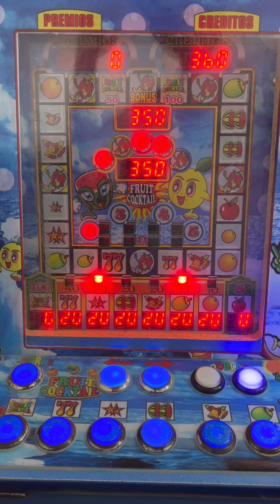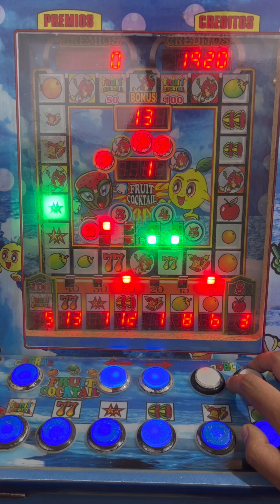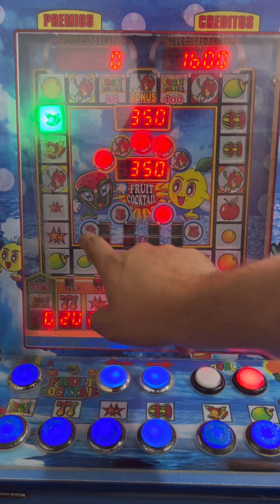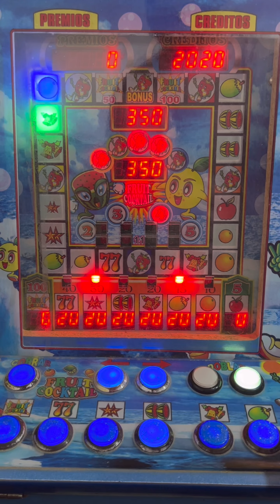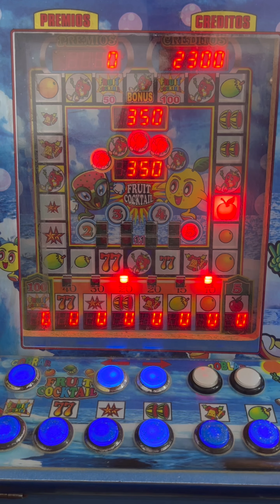GANAMOS MÁS DE 2000 CON ESTE GRAN JUEGO 😱🤑 | Fruit cocktail | Maquinita tragamonedas